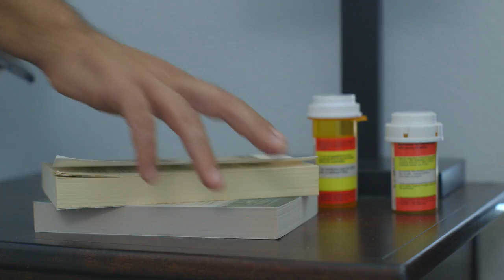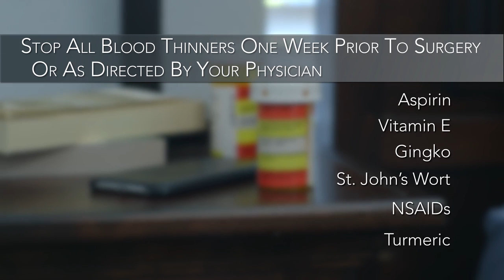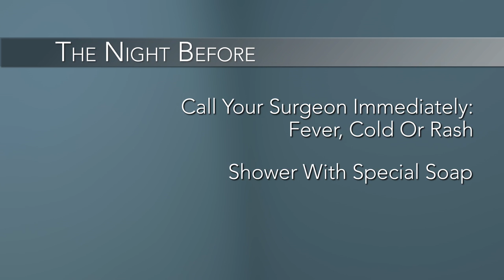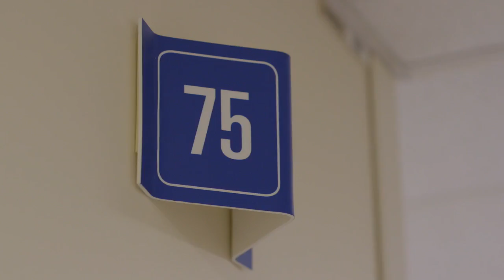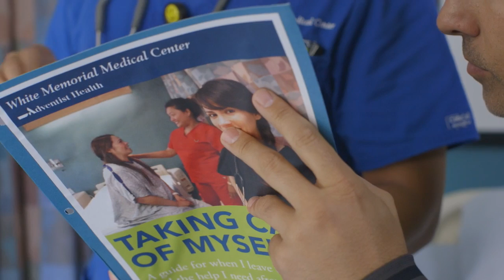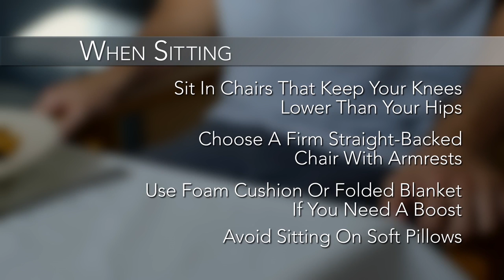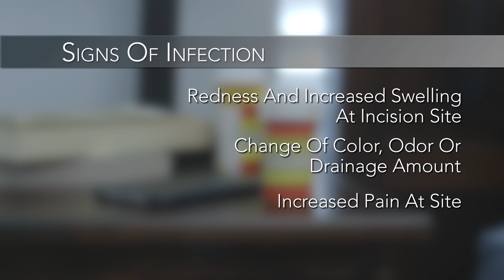White Memorial Joint Replacement Care (Hip and Knee) Educational Video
White Memorial Medical Center is committed to providing the highest quality of care for patients undergoing hip and / or knee replacement surgery. In order to achieve this goal, we have established the Joint Replacement Center with a dedicated orthopedic unit staffed by well-trained teams, a joint replacement program nurse coordinator and board-certified joint replacement surgeons.